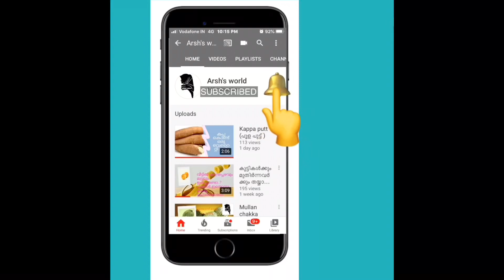Ifthar special | ഒരുതവണ ഇതൊന്ന് ട്രൈ ചെയ്തു നോക്കൂ(Special carrot juce 👌👌) Arsh’sworld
Hii friendsss...
Welcome to Arsh’sworld
Today I am showing how to make special carrot juce 😋👌👌